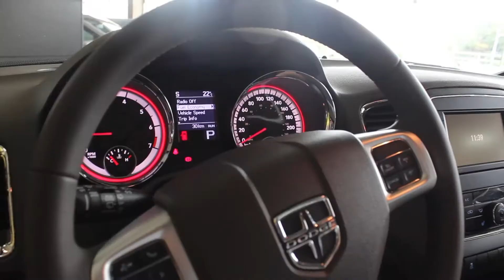1 Minuto com Stecar (Programa Lelinha Gentil 24-03-2013)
Confira o Durango, um super carro da Dodge!

No ar todo domingo às 11h, com reprise às 20h na segunda
Canal 20 - NET Cidade - Ribeirão Preto